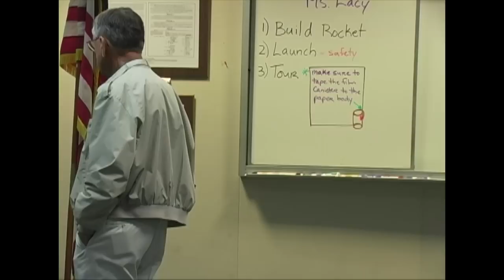BD-0115 Steve Pisanos Presentation at SDASM volunteer meeting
Steve Pisanos "The Flying Greek" discusses his life at the San Diego Air and Space Museum during our monthly volunteer meeting.
Mr. Pisanos was an Eagle Squadron pilot flying Spitfires.  Transitioned to P51 and had 10 victories prior to being shot down over France.  He joined the FrenchUnderground thereafter.  He served as a test pilot and stayed with the USAF until 1971,